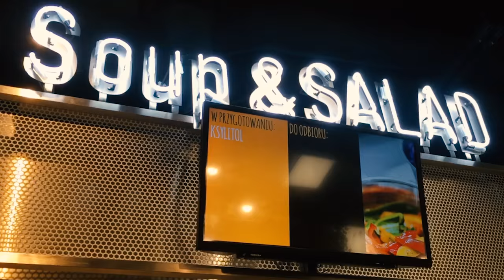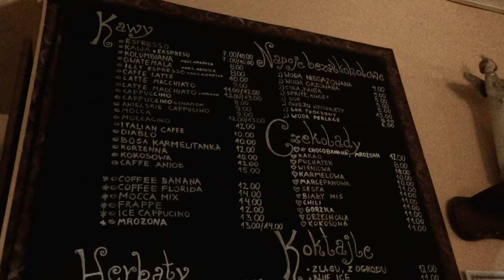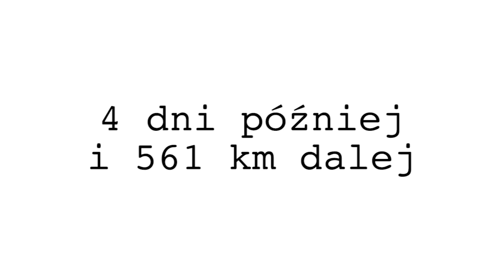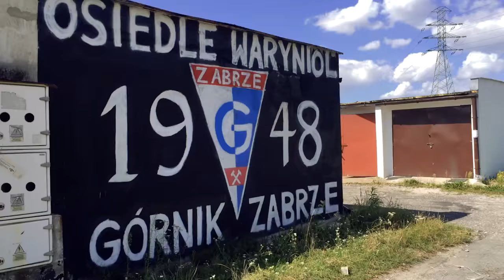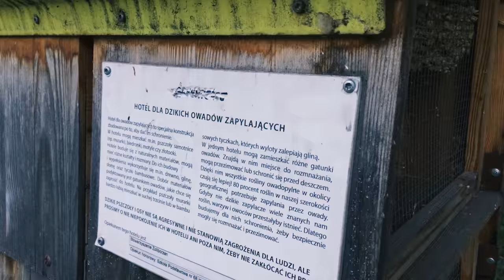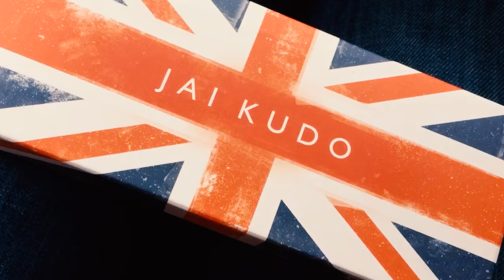Mordory, panele, kopalnie i parki | Vlog #2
Sami chcieliście więcej vlogów, to proszę bardzo. Trochę więcej Warszawy, ale miałam też krótkie wypady do Gdyni i do Zabrza, czyli mojego rodzinnego miasta, więc jeśli ktoś nie był, to zobaczy, jak tamte światy wyglądają na północy i południu, a jak był albo mieszka, to niech da znać, bo go pozdrawiam. Jeśli napiszecie, że ten vlog to nuda, skończyłam się na „Kill ’em all”, pierwszy był spoko, ale ten to dno, to nie będę Was więcej swoimi marnymi filmami męczyć.

Nakręcone tylko telefonem: iPhone 6.

Pozdrawiam wszystkich, którzy czytają opisy odcinków! Jeśli przeczytałeś opis do tego miejsca, w komentarzu wpisz „folding chair”. :)

Kto robi najlepsze snapy w polskim internecie? Nie wiadomo, ale podobno ja, czyli @wittamina robię całkiem spoko. Nie dodawaj mnie, bo się uzależnisz. Żeby nie było, że nie uprzedzałam